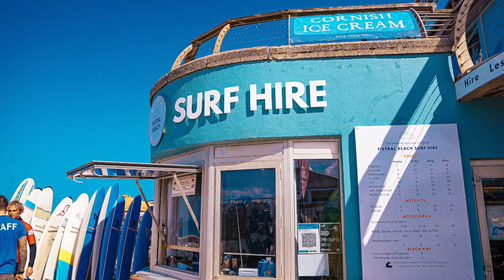Top 10 Stand-up Paddleboarding Schools in Cornwall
Have you ever wanted to try stand-up paddleboarding in Cornwall? If you have, you've come to the right place!

We've gathered ten of our favourite stand-up paddleboarding schools in Cornwall so you can hire a board, get out on the water and learn how to stand-up paddleboard.

If you want to ask a question, or learn more about what we do for Devon and Cornwall businesses,